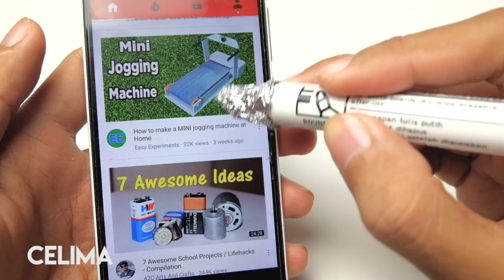4 Awesome Life Hacks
Hi everyone, today I'm gonna show you about 5 life hacks you can do at home. I hope you enjoyed my videos.